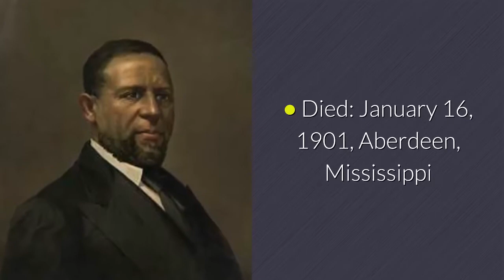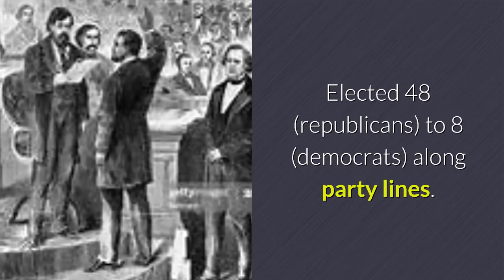The History of Black Conservative Republicans: Hiram Rhodes Revels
African Americans represent less than 1% of all men and women elected and seated in the United States Senate. Black American Republicans are often accused of being out of touch with Black American Communities; but there was a time when Black American Republicans was more common than Black American Democrats.  This is the story of one of American’s early Black Republican Leaders.